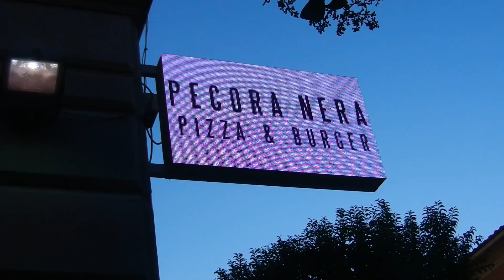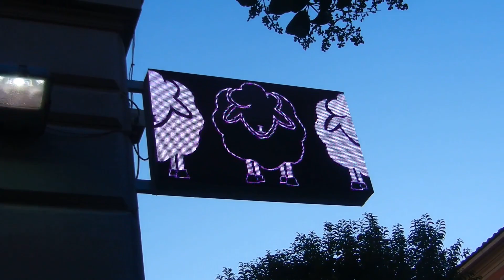Vacanze a Cecina - VlogInsieme #7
Hi Hi People of YouTube! Questa estate abbiamo passato una settimana a Cecina, facendo il bagno e girando tra i mercatini!